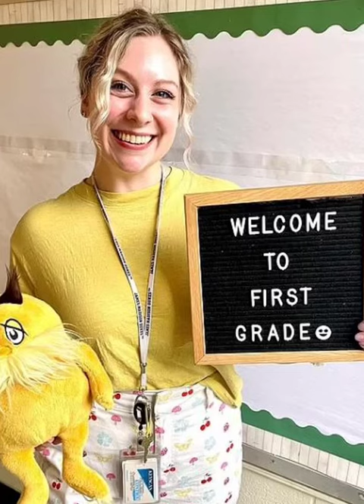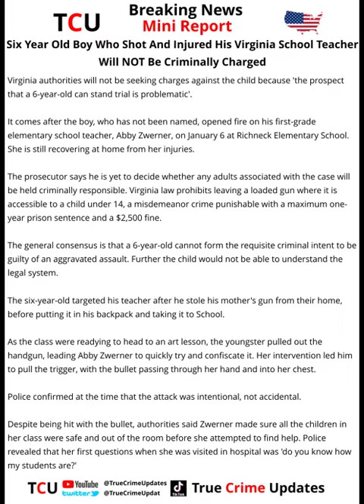Six Year Old Schoolboy Who Shot His Teacher Point-blank In Class Will Not Be Criminally Charged